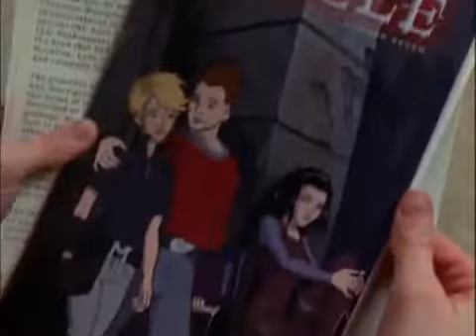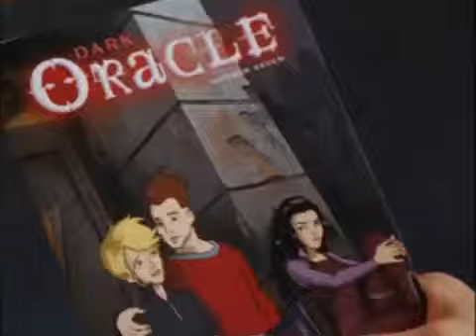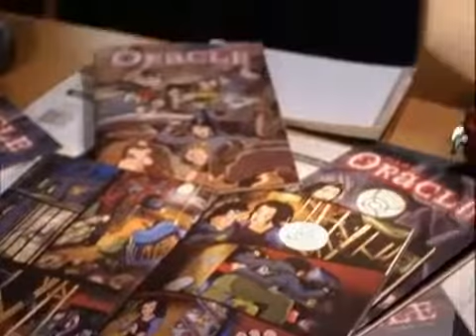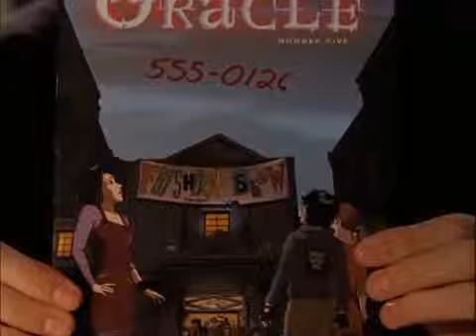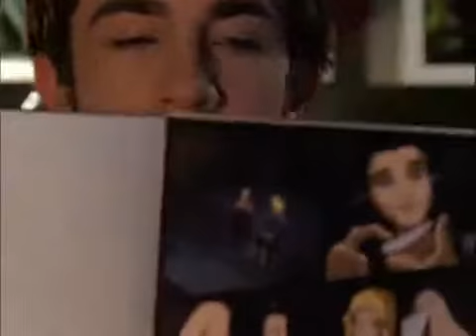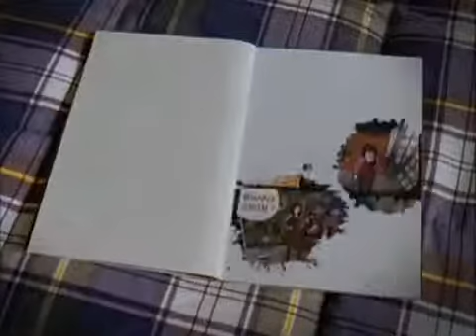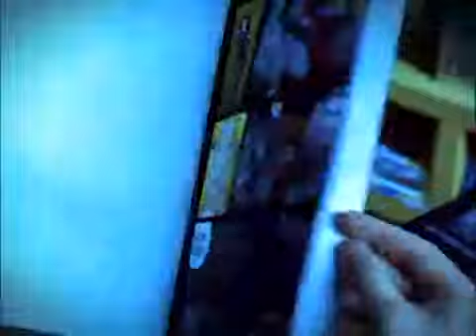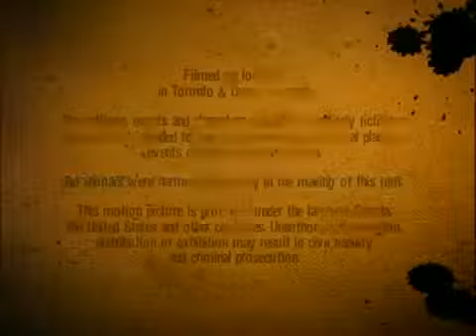Oracolul intunecat | Episodul 7 | Coplesita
Cally si Lance Stone sunt frate si sora si au 15 ani. Viata lor a fost data peste cap cand gasesc o revista de benzi desenate ce ii arunca in alta lume unde viitorul e nesigur si periculos. In timp ce isi creeaza calea prin lumea ‘Oracolului Intunecat’, incearca sa ii opreasca dublurile din banda desenata, Violet si Blaze, care incearca sa scape din banda desenata si sa le ia locurile din viata reala.